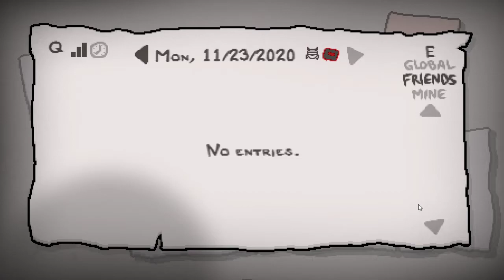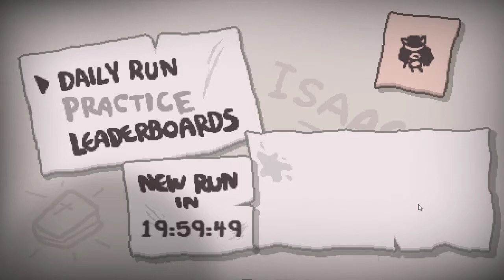Daily Dose of Isek Baby - 23/11/20 - Episode 22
Look, I appreciate you all being here, I really do but I'm gonna be honest, you don't have to sit here watching this for an hour and a quarter lmao

uhhh idk what else to put

something something

CHRISTMAS HAS STARTED BABY IM IN THE MOOD LETS GOO

❤ - Yeti